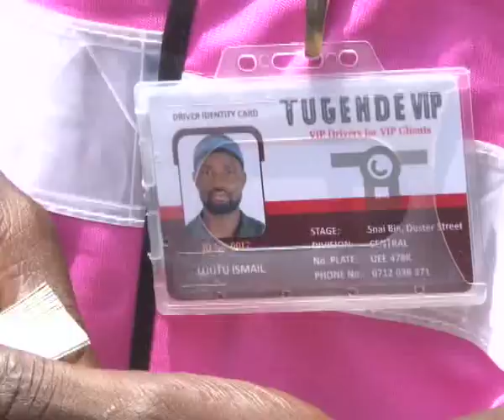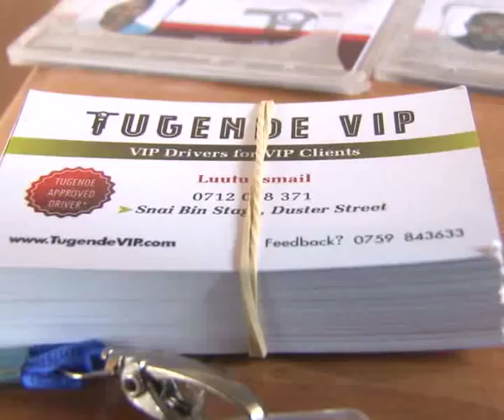Boda-Boda service with a difference launched in Kampala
An organisation that supports boda boda riders to own motorbikes has trained dozens of riders in Kampala on customer care skills in a bid to professionalise the occupation.